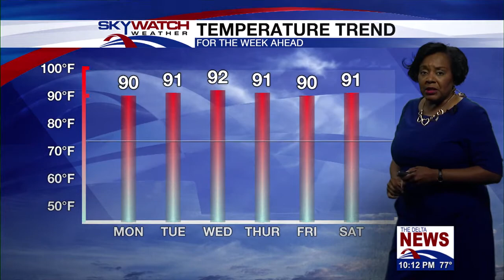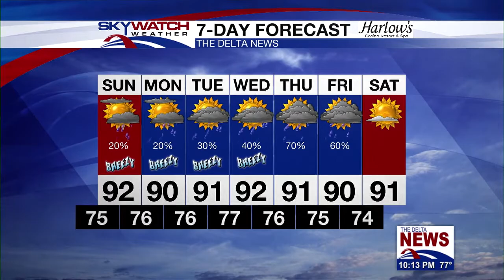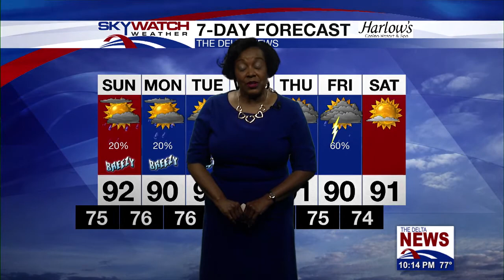PM WEATHER 06-27-2020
Despite an unstable airmass over the area, showers have been slow to develop. Upper level flow and sufficient moisture from the Gulf will lead to warm, muggy and showery active week ahead. Showers will be scattered in nature with highs in the low 90s.